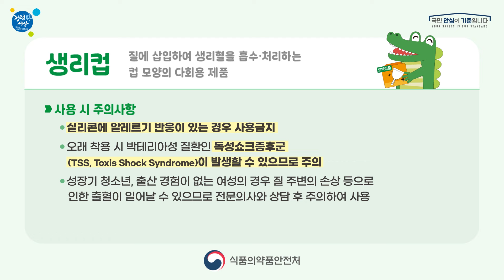생리대, 탐폰, 생리컵까지... 생리용품 올바르게 사용하는 방법!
‘세계 월경의 날’(5.28.)을 맞이해 준비한 콘텐츠!
일상생활에서 여성들이 밀접하게 사용하는 생리용품(생리대·탐폰·생리컵)의
올바른 선택과 사용법, 주의사항 등 안내해 드립니다.

의약외품 모바일 간편검색서비스를 이용하면,
의약외품 안전정보 (제품명, 제조·수입업소, 효능·효과, 용법·용량, 사용상 주의사항 등)를
글자·음성·수어영상으로 확인할 수 있어요😎

• 간편검색서비스 사용방법

방법1️⃣ 의약품안전나라 누리집 접속 → 바코드 검색 → 클릭 제품
방법2️⃣ 아래 QR코드로 간편검색서비스 바로가기 설치 → 바로가기 클릭 → 제품 바코드 스캔

1) 상단의 QR코드 스캔
2) 바로가기 설치 페이지에 있는 알약 모양 아이콘 클릭
3) 팝업창에 있는 설치버튼 클릭
4) 바로가기 추가

🍎아이폰(iOS) 사용자 및 위 방법으로 설치가 안 되는 경우
아이폰(iOS) 사용자 및 바로가기 자동 설치에 어려움이 있는 사용자는
바로가기를 직접 생성하실 수 있어요!

(1) QR코드 스캔
(2) 카메라 화면이 켜진 상태에서 바로가기 직접 추가

의약외품으로 허가(신고)된 생리용품을 바로 확인해 보세요👍

식약처의 '의약품안전나라' 사이트 → 의약품 등 정보 → 의약품 및 화장품 품목정보 → 의약품 등 정보검색에서 확인🤩